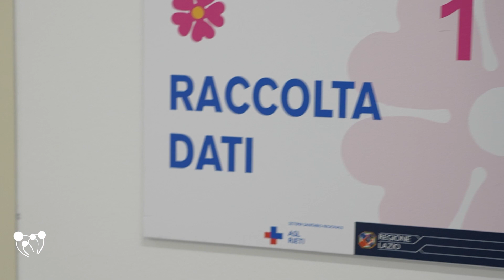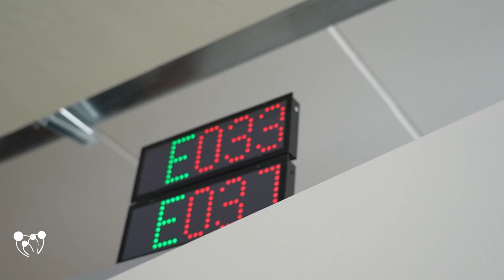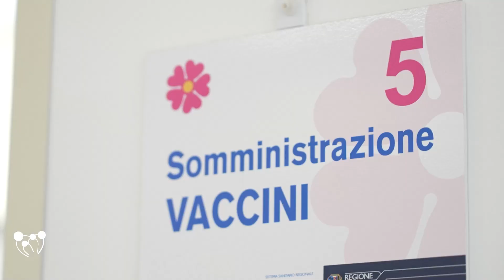Asl di Rieti, vaccino anti Covid: al via le quarte dosi per gli immunocompromessi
Il Lazio è la prima regione in Italia ad aver avviato la quarta dose per i soggetti fragili.
A Rieti il 23 febbraio è partita la somministrazione della quarta dose del vaccino anti Covid-19 attraverso la chiamata attiva dei pazienti immunocompromessi, come sottolinea la Responsabile della campagna vaccinale Emma Giordano. La Asl di Rieti ne ha contattati 427 e 40 persone, tra pazienti oncologici e immunodepressi che hanno ricevuto l'ultima dose da più di 120 giorni, sono state vaccinate nella prima giornata di somministrazioni al centro vaccinale ex Bosi di Rieti.

L'avvio della quarta dose per gli immunocompromessi coincide con un'altra importante iniziativa di prevenzione che la Asl di Rieti sta portando avanti in questi giorni: la vaccinazione itinerante nelle scuole del territorio provinciale. Si sta realizzando una "medicina di prossimità, volta a prevenire i contagi", ha sottolineato il Direttore Generale della Asl di Rieti Marinella D'Innocenzo, con il potenziamento della copertura vaccinale dei bambini nella fascia 5-11 anni, ha aggiunto Assunta De Luca, Direttore Sanitario della Asl di Rieti.